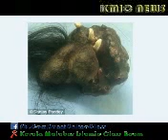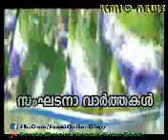KMIC NEWS 08 JAN 2016 FRIDAY